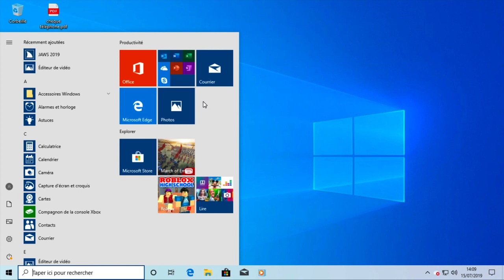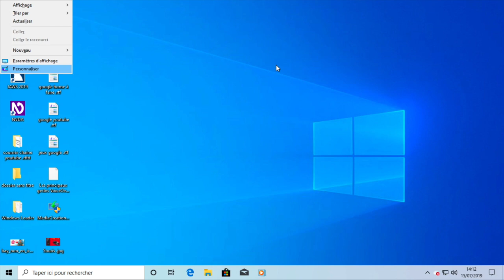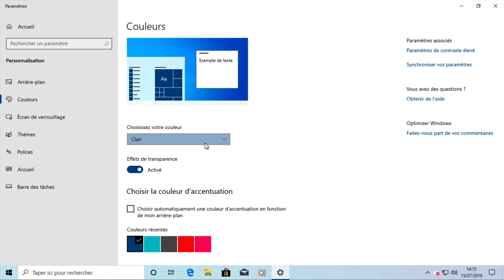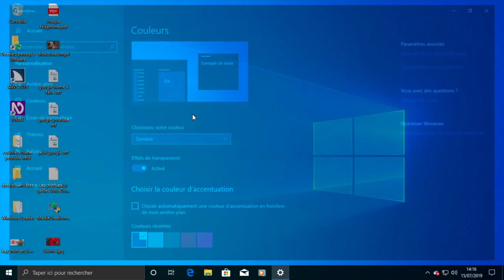TUTO Grandes Nouveautés Sur Windows 10 Version 19 03 Comment Activer Mode Nuit DarkMod Mode Sombre !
salut tu rêve de reposer tes yeux sous Windows 10 version 19.03 mettre le mode Nuit mode sombre appelez aussi DarkMod alors découvre dans cette vidéo les grandes nouveautés de windows 10 Et comment activer le mode sombre très facilement abonne toi ça fait toujours plaisir @+.